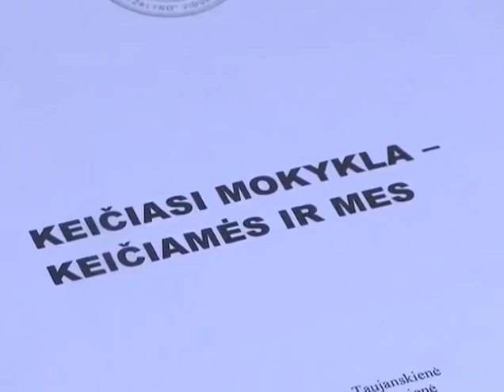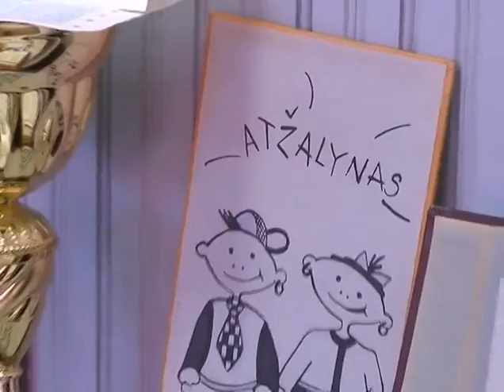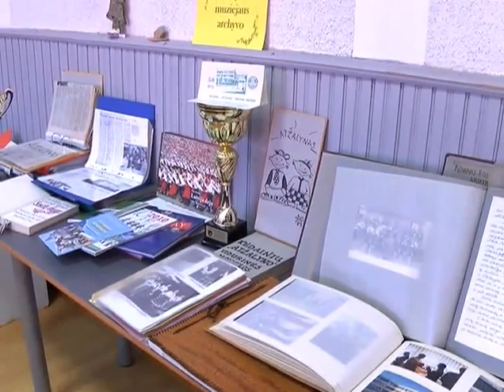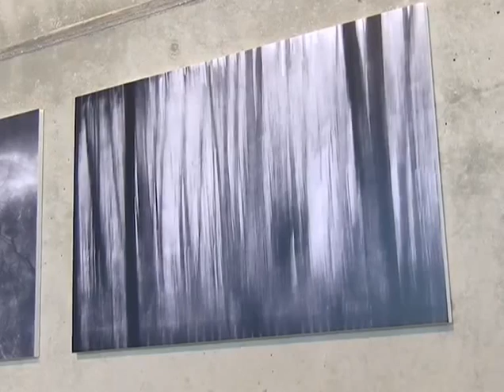2014 10 03 Kėdainių krašto naujienos